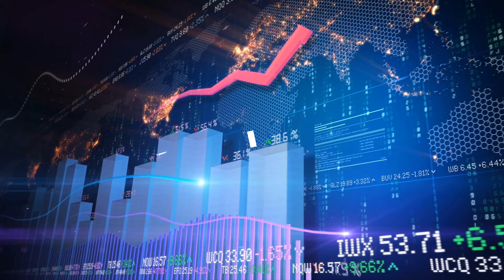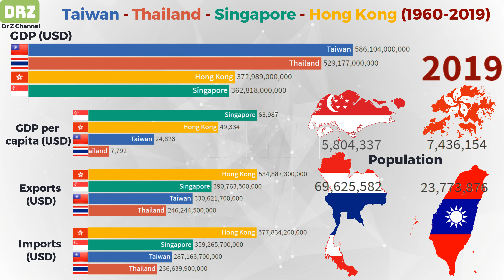#47 Comparison | Taiwan vs Thailand vs Hong Kong vs Singapore |1960-2019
#47 Comparison | Thailand vs Hong Kong vs Taiwan vs Singapore |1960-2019
Source: World Bank Data & IMF
Made by: Dr Z Channel